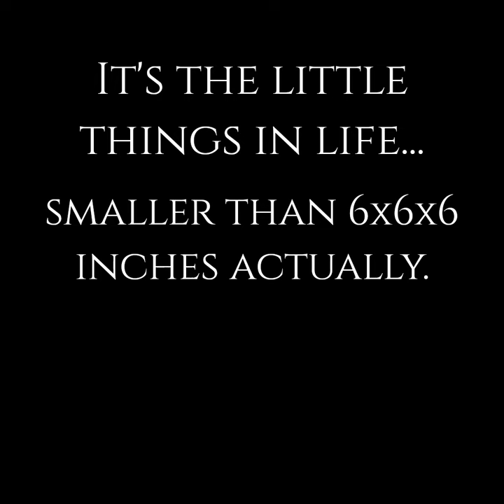Introducing ‘Tiny Happy Mushrooms’ from Golden Crane Arts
Spectra Art Space's 'Tiny Art Big Ideas' Show opens this Saturday, December 9th - come support a good cause, a cool gallery, and a ton of artists!

Check out this sneak peek video of the 10 Golden Crane Arts minis that will be available at Spectra through the month of December (or while fungi last).

The Opening Reception is free, but be sure to get your e-tickets

🎼 Music: ‘Ode to Joy’ by Beethoven / Programmed by Analyzed AF Consulting
📸 Photos & Video Content: optical illusion geometric cube from SVG Silh / GCA Art by Trafton Crane
🎬 Editing: Analyzed AF Consulting

Golden Crane Arts trusts Upstart Epoxy for epoxy resin and Technoglow for glow products: